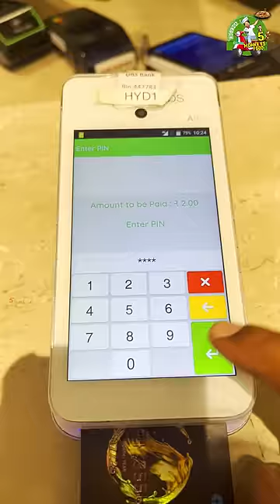Airport లో 2రూ/- కే ఎంత కావాలంటే అంత తినొచ్చు🔥😋👌| Ft.5monkeys Food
Dhanyavaadaalu mee 5 Monkeys Food Gumpu😍🤩
Jai Hind 🙏